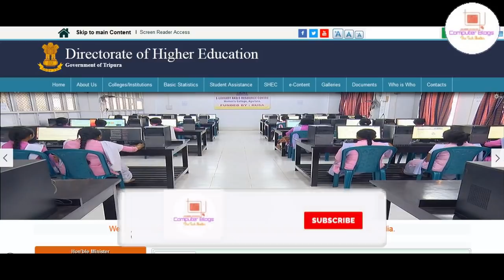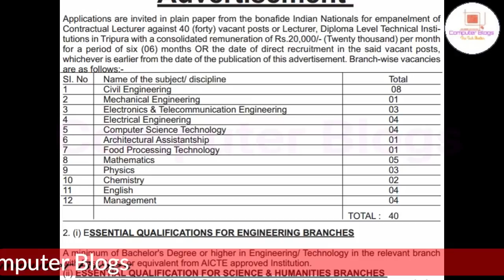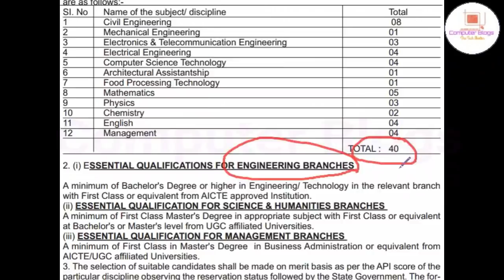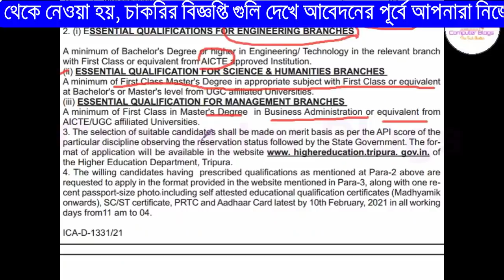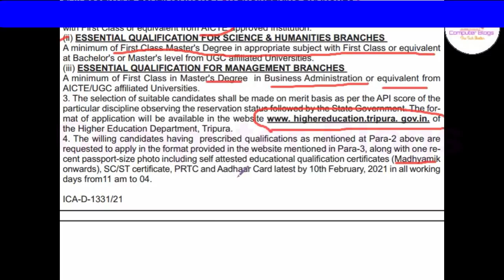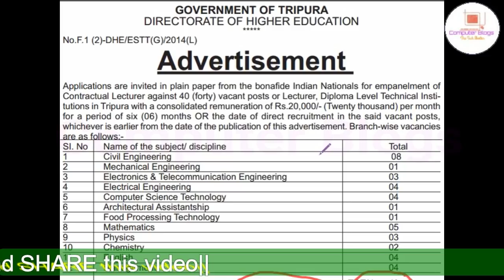ত্রিপুরা রাজ্যে উচ্চ শিক্ষা দপ্তরে নিয়োগ ২০২১|Tripura State Higher Education Department Vacancy 2021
প্রিয় দর্শক,